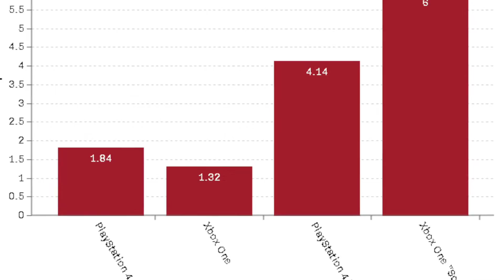E3 speculations & rumors[Xbox one Scorpio/ps4 Neo/VR] O Yea let the brians explode!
CryNGameR & Tekphan  discuss the upcoming E3 event and speculate about what is in store for the gamer.